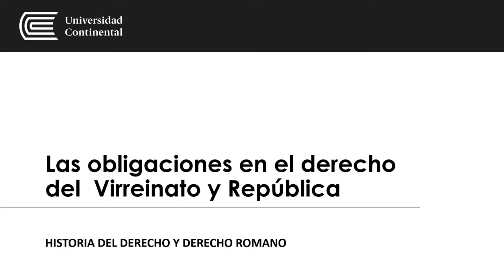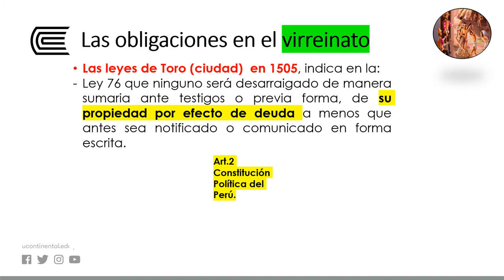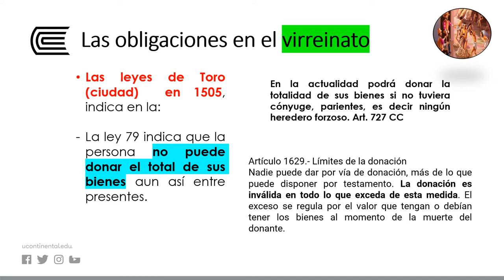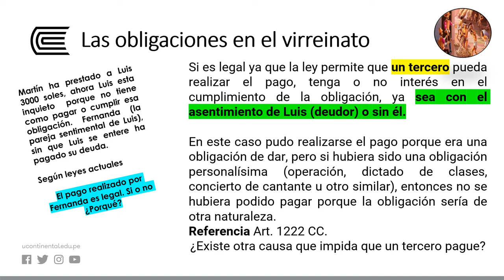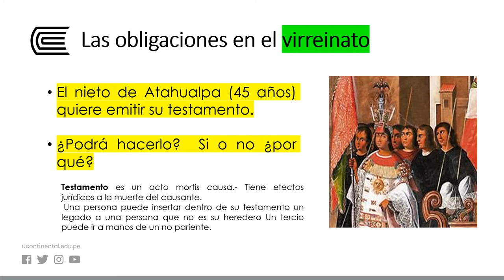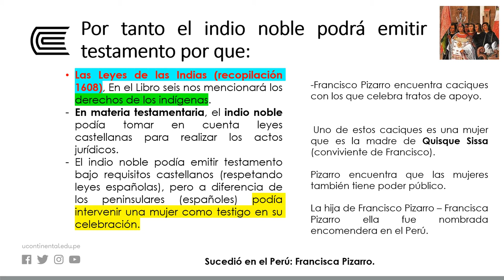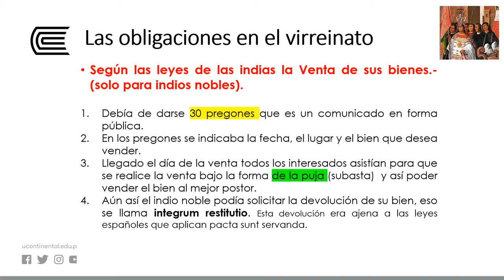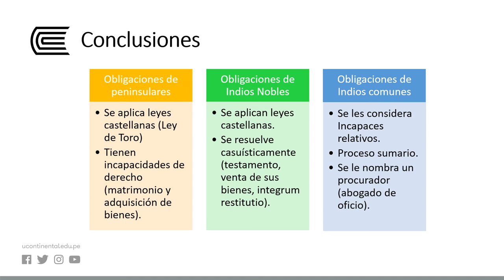Las obligaciones en el derecho del Virreinato y República